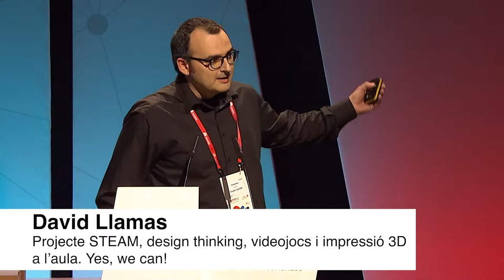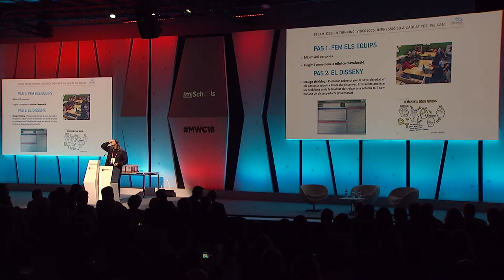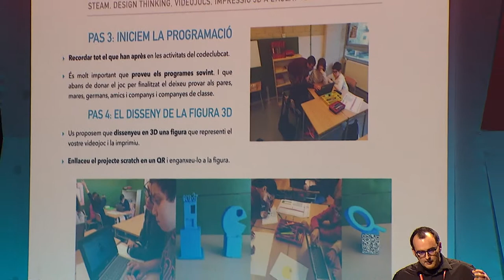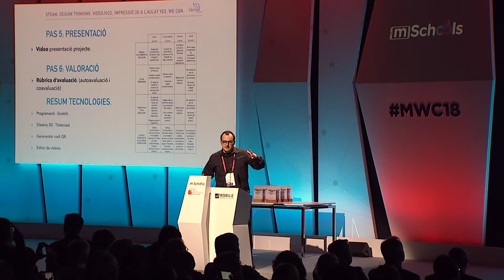MLA18: Best Digital Classroom Experience - STEAM and Design Thinking